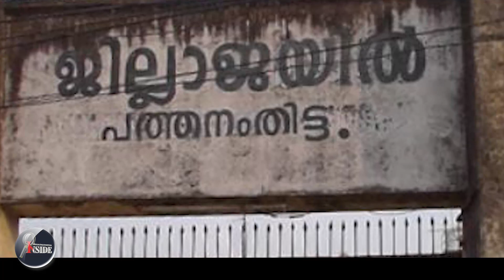Ganesh kumar ക്‌ളൈമാക്‌സില്‍ എന്താകും